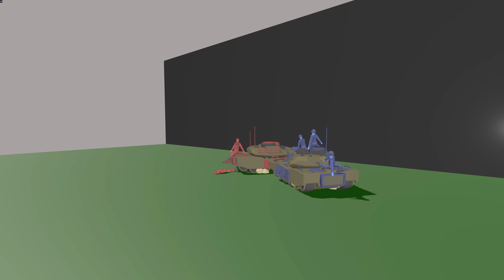TABS全面战争模拟器：JJ大战史莱姆 这张地图玩起来真有趣